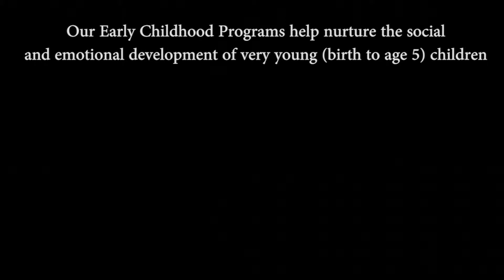TGCW's Early Childhood program